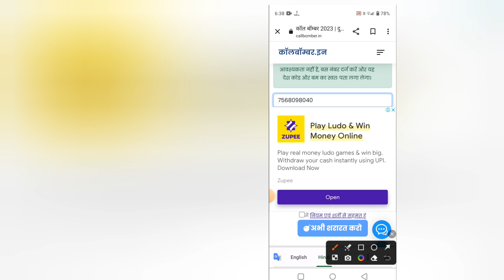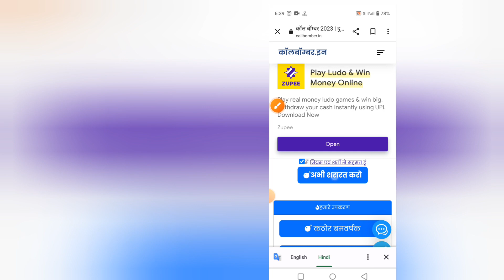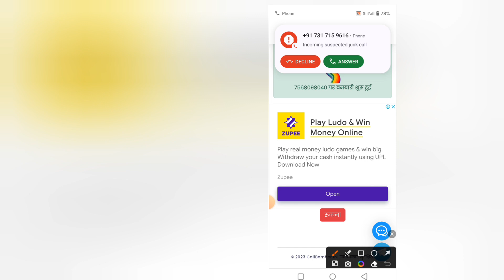how to fake call any number, Unlimited Call Prank | How To Do Fake Call To Someone | Sms Bomber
Call bomber kaise Use kare 2022 | Unlimited Call Prank | How To Do Fake Call To Someone | Sms Bomber

Coming Up Once again with these Amazing new Super Cool Hidden Android Tip & Tricks and Apps that will blow your mind.
These Tricks

These Tricks